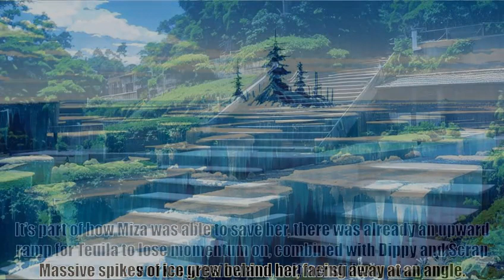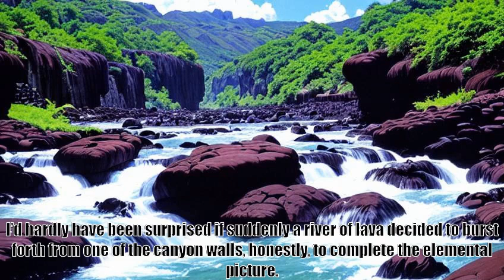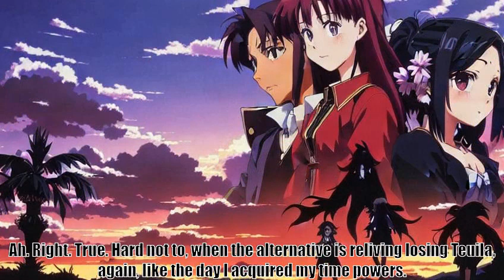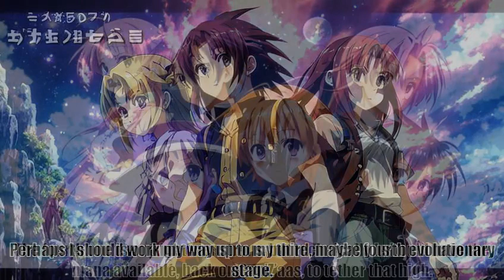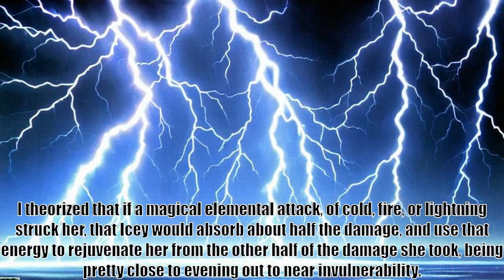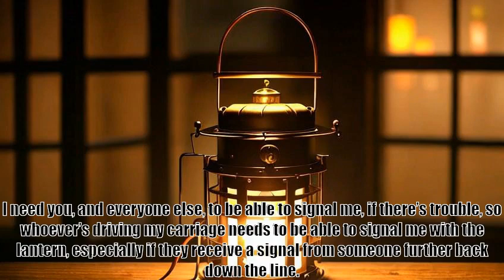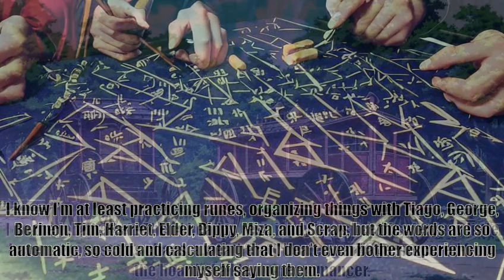An Age of Mysterious Memories, B 5 C 58 Get Up Again